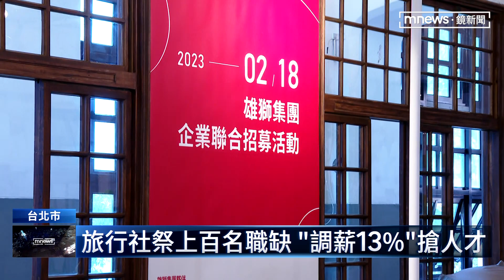搶人才大戰！旅宿業拚加薪 雄獅：整體調幅13%｜鏡新聞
根據旅遊業者統計，疫情期間人才流失高達四成，為了找回員工，不得不把薪水往上調，雄獅旅行社表示，平均調薪13%左右，其他業者也有加薪計畫。但光靠薪資誘因，想找回疫情期間離職的員工，恐怕不容易，尤其很多已經轉行跑外送，嘗過自由的滋味，對於回鍋，多半表示沒意願。